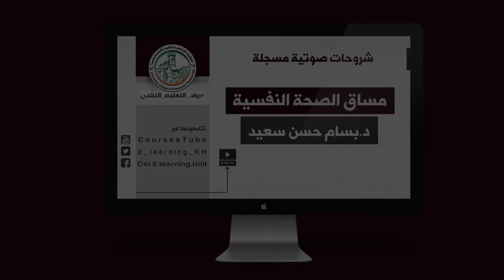المحاضرة الرابعة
شروحات مساق الصحة النفسية
د.بسام سعيد